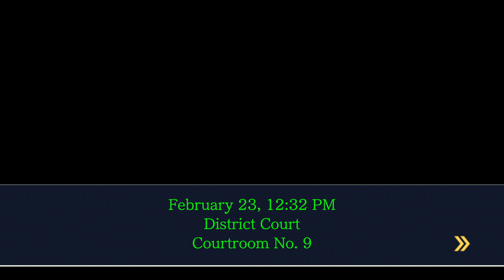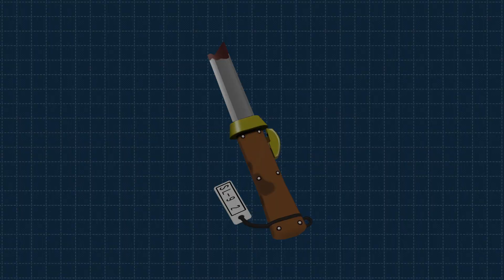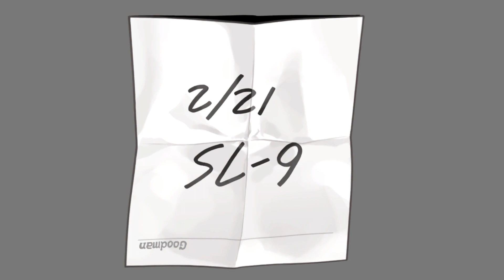Let's Play Phoenix Wright Ace Attorney with Mog: Interdepartment tension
You know things are screwed up when the Chief of Police himself comes down to the courtroom to testify for your case...and things start to get worse when he accuses Edgeworth of messing up the investigation! Seems like there's going to be a lot of shade thrown between the police and the prosecutors...